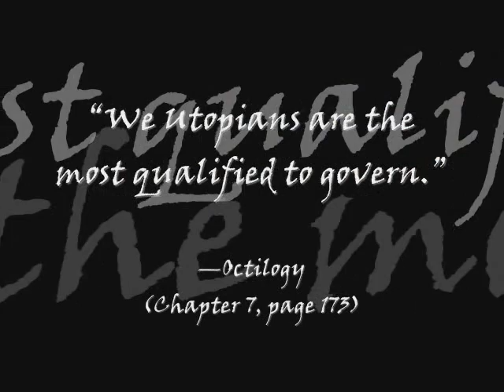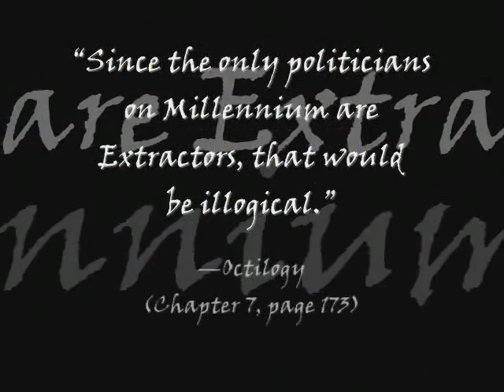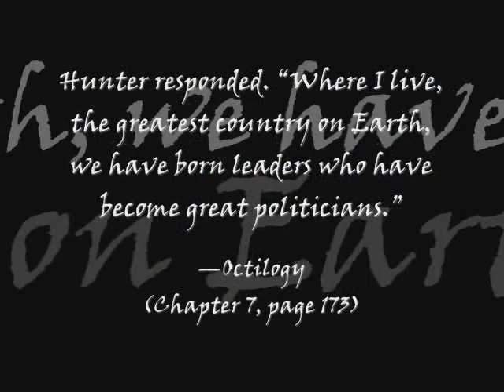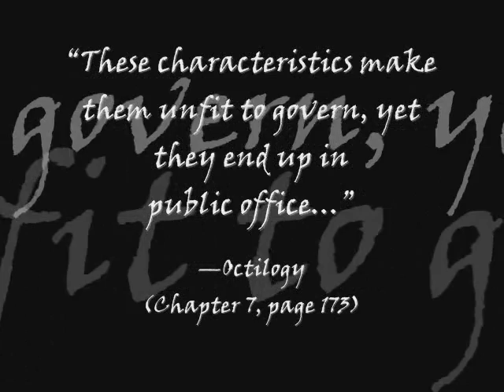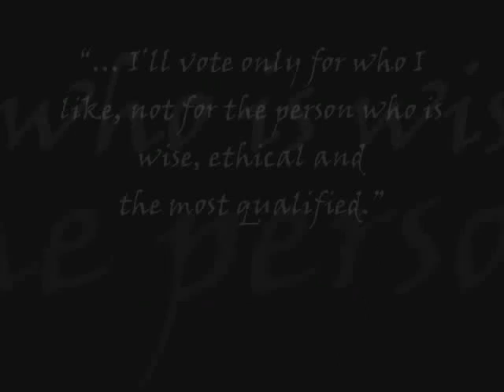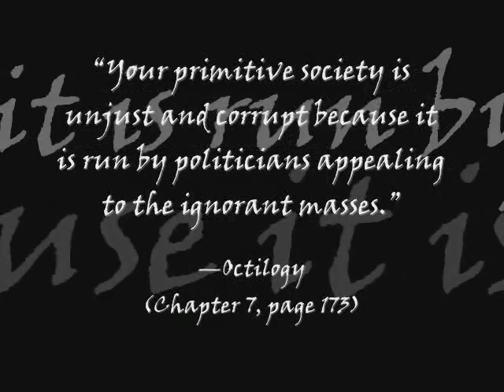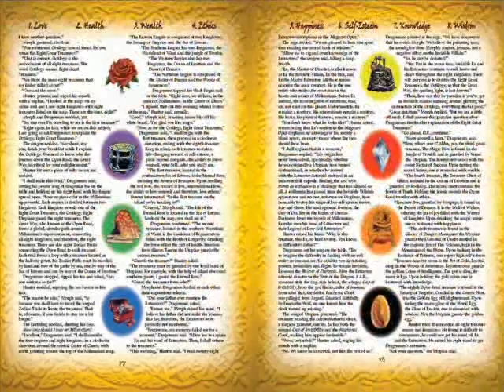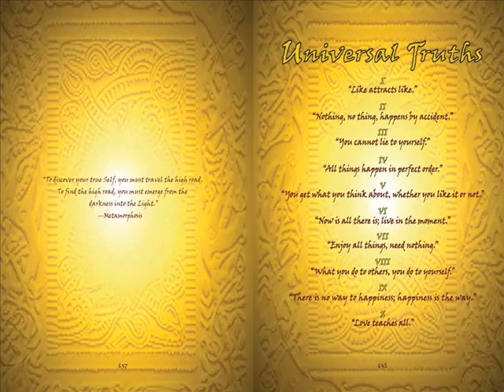PHILOSOPHER KING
-Metamorphosis

-Metamorphosis

Related:
Real Magic
Everyday Immortality
The Return of Merlin
Peaceful Warrior
Celestine Prophecy
Four Agreements
The Teachings of Don Juan
Forest Gump
Wizard of Oz
Avatar
Lord of the Rings
Andromeda Strain
Legends
The Princess Bride
Time Bandits
Labyrinth
Dark Crystal
Jurassic Park
Aliens
The Republic
Mythology
Fairy Tales
Fables
Fantasy stories